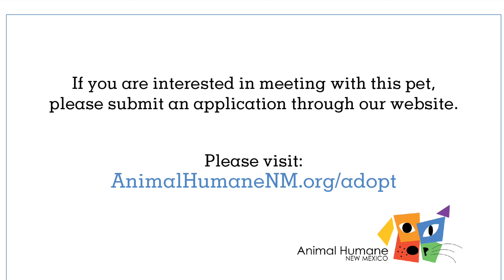Meet adoptable dog Mesa! (ID 70436)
Adopt Mesa! To make an appointment to meet Mesa and submit an application by clicking on her page.